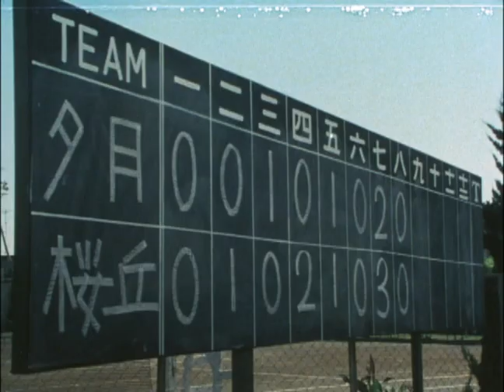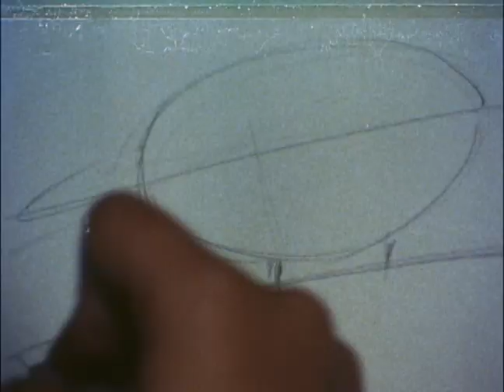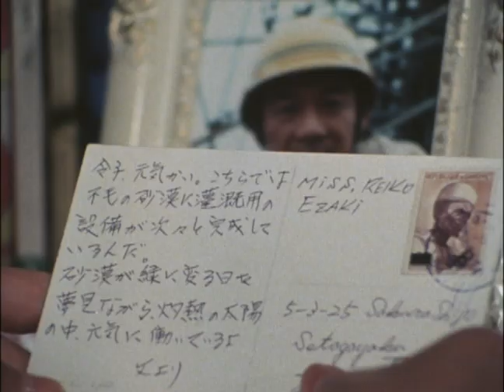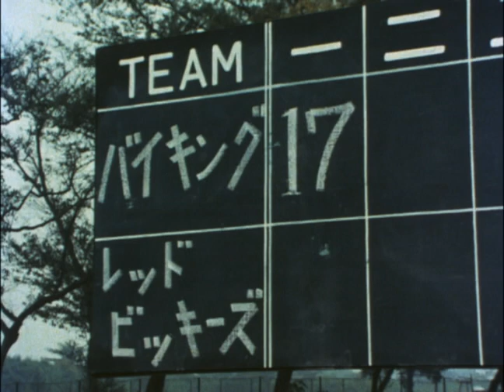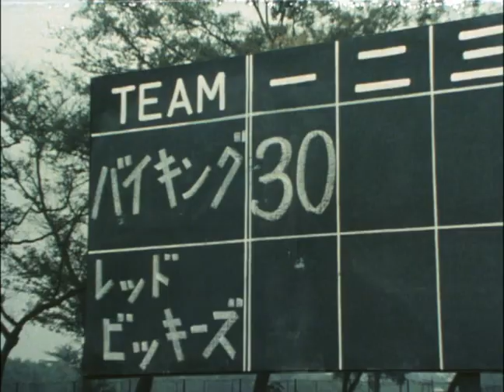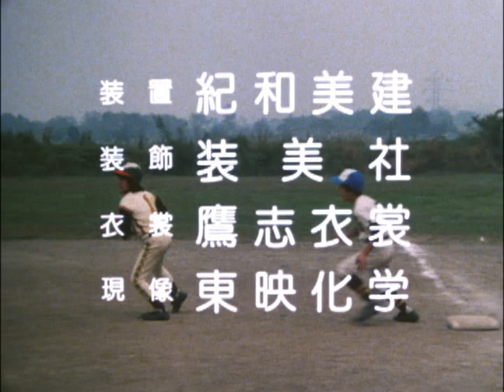GAMBARE ! RED VICKIES (Episode 1)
When high school baseball team manager, Reiko Esaki, is not allowed to step on the field during a game because she is a girl, she decides to make a stand by forming her very own baseball team. With the help of the local neighborhood children, she aims to challenge both the Little League and gender discrimination. Will this ragtag group of children be able to hit the home run of their dreams or will they strike out?